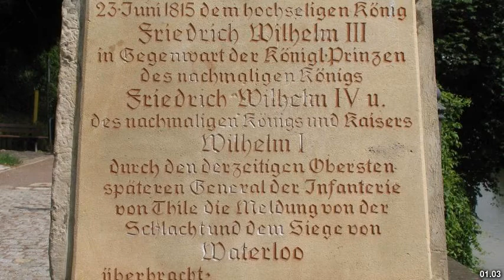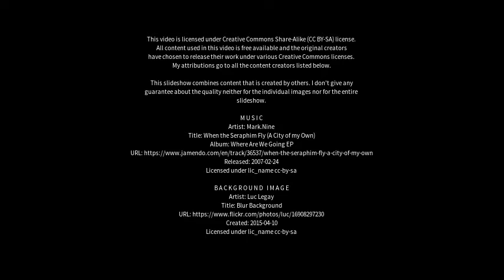Best places to visit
Best places to visit - Merseburg (Germany) Best places to visit - Slideshows from all over the world - City trips, nature pictures, etc.